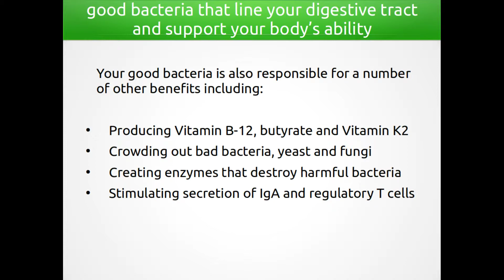The good bacteria that line your digestive tract and support your body’s ability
The goodbacteria that line your digestive tract and support your body’s ability Supplement

Probiotics are the good bacteria that line your digestive tract and support your body’s ability to absorb nutrients and fightinfection . There are actually 10 times more probiotics in your gut than cells in the rest of your body.

Your good bacteria is also responsible for a number of other benefits including

Producing Vitamin B-12 , butyrate and Vitamin K2Crowding out bad bacteria, yeast and fungiCreating enzymes that destroy harmful bacteriaStimulating secretion of IgA and regulatory T cells

When there is an imbalance in your gut from low levels of good bacteria, it becomes a breeding ground for bad bacteria, yeast, viruses, fungi and parasites. The only way to replace the essential good bacteria in your body is to eliminate foods that feed bad bacteria and start consuming probiotic-rich foods and probiotic supplements. That’s where Probiotic 40 steps in.

Probiotic40 should be taken twice a day. As with any digestive treatment it is always best to have a good diet, and speak to a health professional irritable symptoms persist.